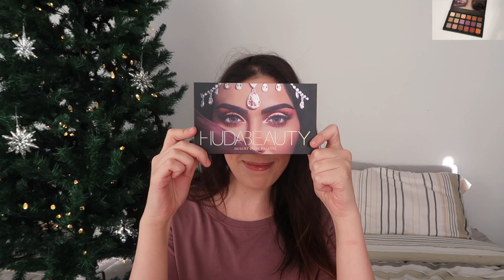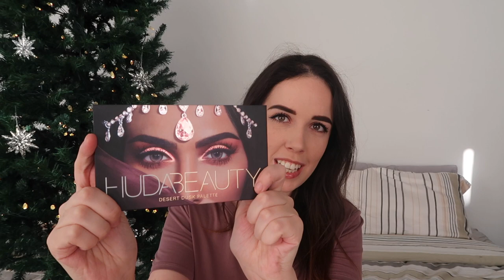Achats Hiver 2017 // Victoria'ssecret, Garageclothing, Sephora,...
Hello tout le monde, voici un petit Melting pot de mes récents achats hivernaux!!

Merci grandement à ceux qui sont abonnés et qui m'encourage !!
Joyeux temps des fêtes à tous et profitez en bien :D

À dans une prochaine vidéo !!
FLOee xx